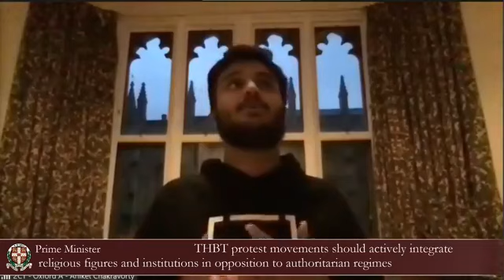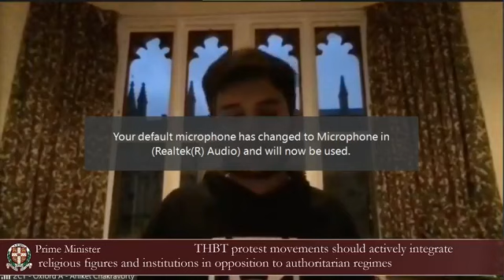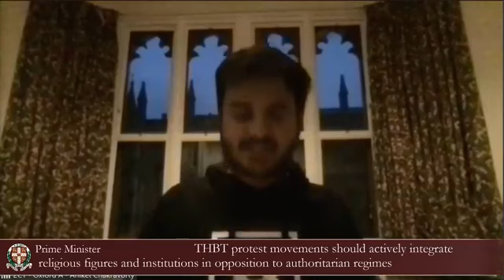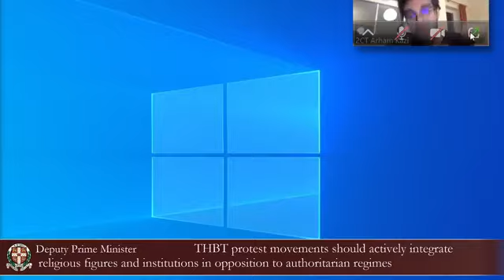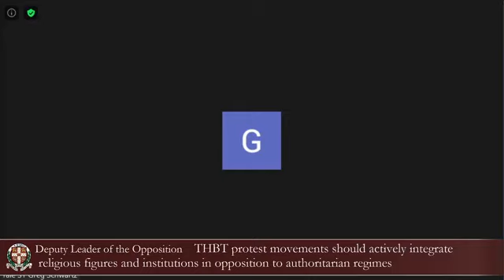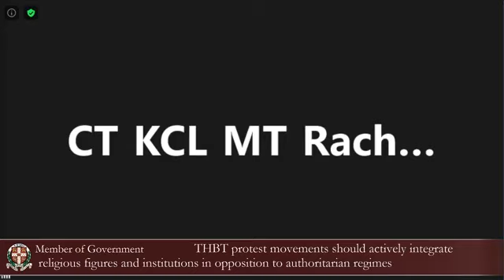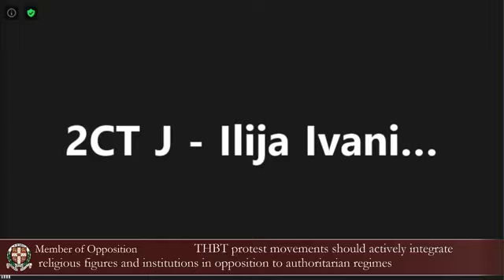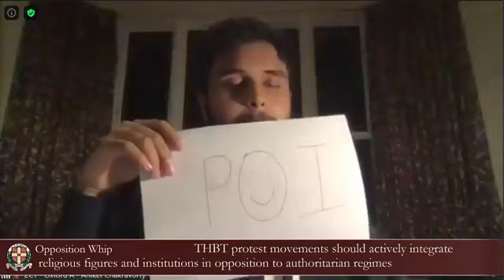Cambridge IV 2020 Round 2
Motion: THBT protest movements should actively integrate religious figures and institutions in opposition to authoritarian regimes

OG: Oxford A (Aniket Chakravorty, Arham Aftab Kazi)
OO: Yale SY (Shi Wen Yeo, Greg Schwartz)
CG: KCL MT (Rachel Tong, Wajeeh Maaz)
CO: Edinburgh C (Georgia Bentley, Adam Mallis)

Result:

1 - OG (80/78)
2 - OO (79/77)
3 - CG (77/77)
4 - CO (76/75)